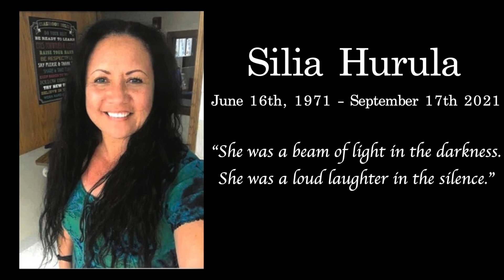Excellence in Early Childhood Education Silia Hurula